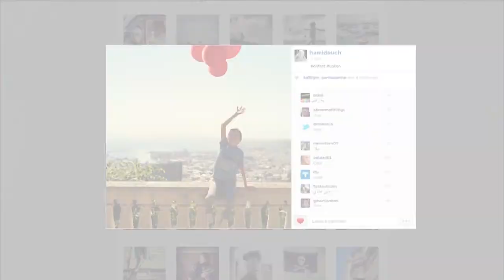KHALF ESSOURA S02/ EPS 95 - Fatma Hamdi